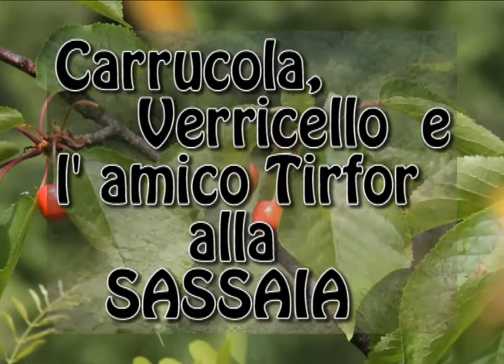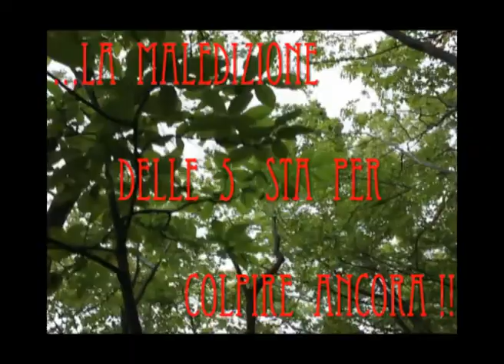4x4 Trial Suzuki Carrucola,verricello e Tirfor alla Sassaia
Difficolta' ingigantite dal passaggio insistito di moto da enduro.